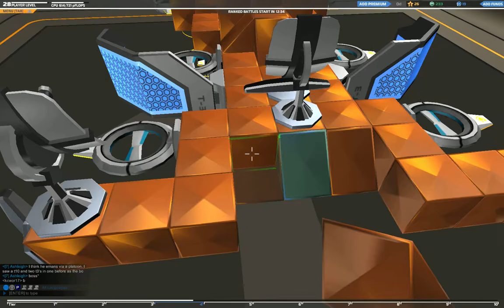Robocraft Gameplay part 1 (Danish)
håber i kan lide den her video